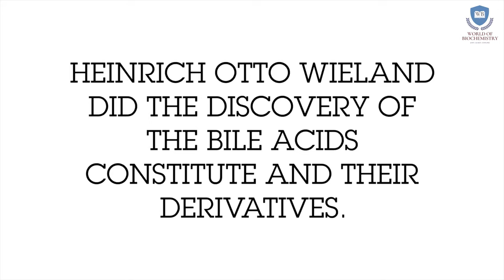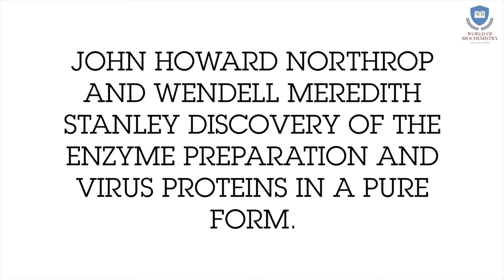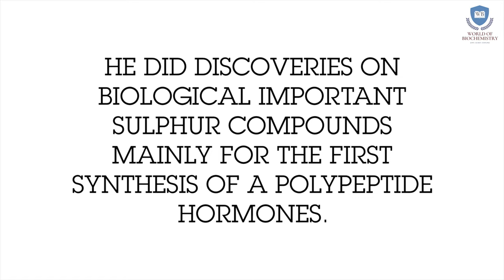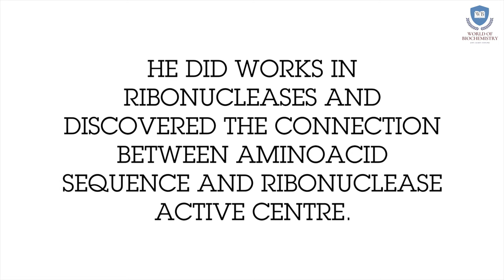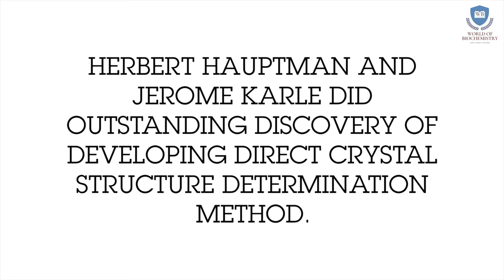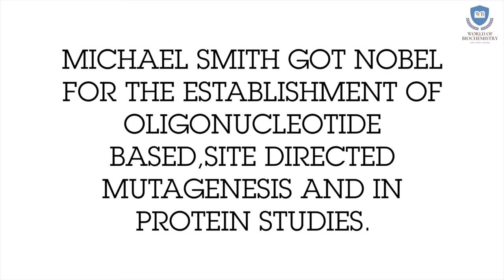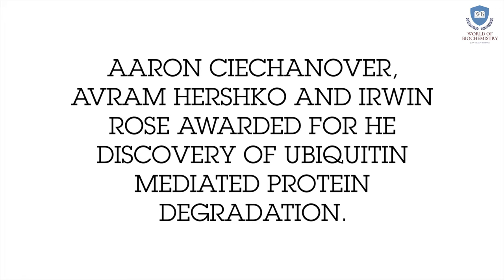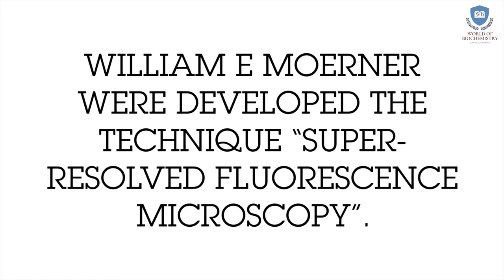Nobel Prizes in Chemistry from Biochemistry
Image Credits:
Modification Licensed Reusable Google Images.